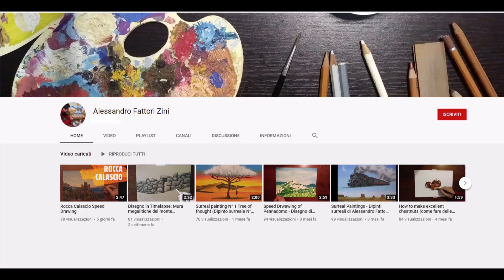Disegno Metafisico: Uomo e cavallo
Disegno Metafisico: Uomo e cavallo realizzato con carboncino e biacca su carta da spolvero.

🔶 Se ti è piacito il video, metti un "mi piace" e seguimi iscrivendoti gratuitamente al mio canale.

I disegni e dipinti presentati nel mio canale, sono in vendita e realizzo anche lavori su commissione, contattami se sei interessato!

Grazie a tutti e al prossimo video!

Music: Sugar Zone - Silent Partner    • Sugar Zone – Silent Partner (No Copyr...